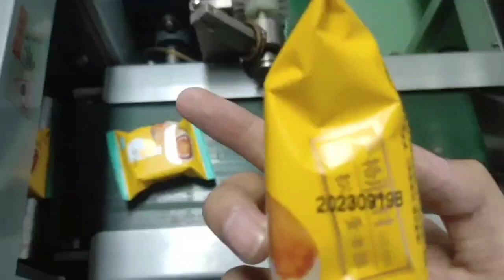TTO 30J CM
Glad to introduce our new model TTO: W30J
Print head : 32mm
Print area : 32*70mm intermittent ,32*120mm continuous
Touch screen: 4.3 inch
Intermittent & continuous mode separately;
No cassette;
Can print date,time, series number,barcode, photo ,etc.( variable data not available,NO PROTOCOL)
Very competitive price!